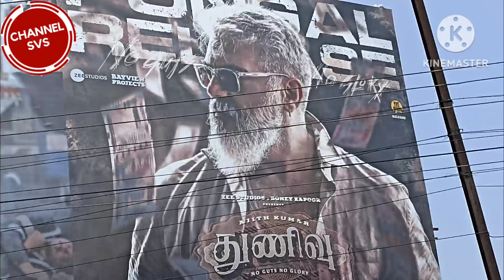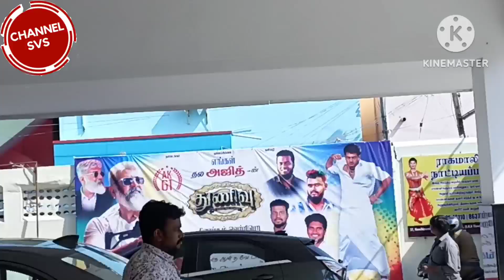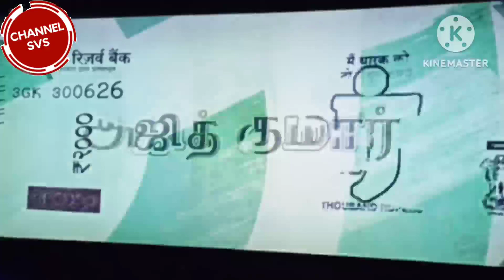Thunivu Movie Vlog💥🔥